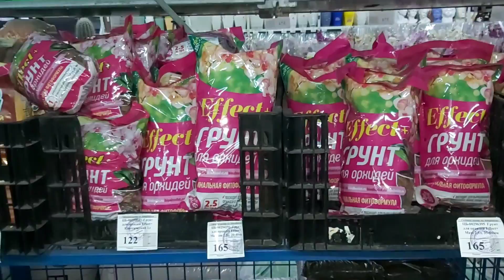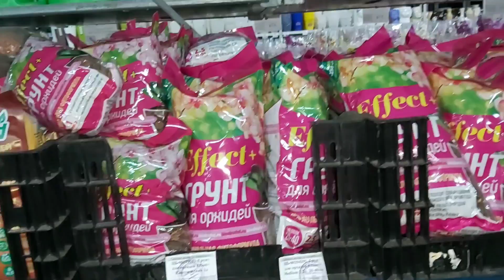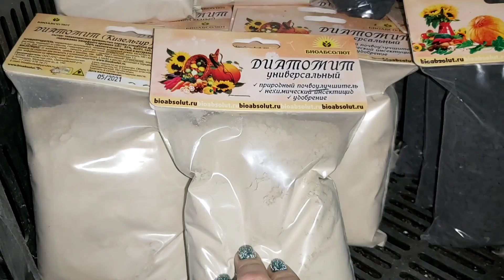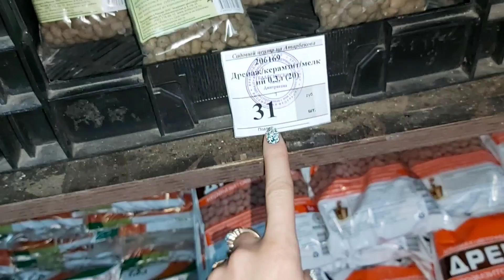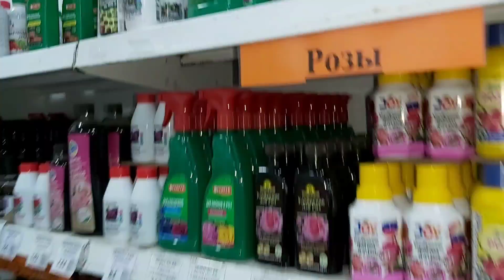Богатый выбор РАСТЕНИЙ сортовые ОРХИДЕИ "содовый центр на Атарбекова"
г. Краснодар